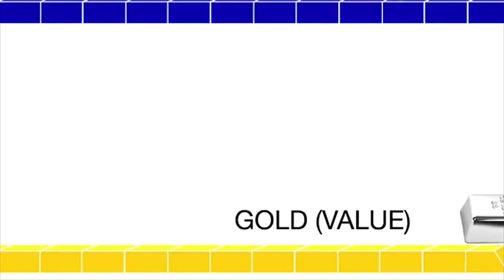rEVOLUTION TRAILER 1 (OPERATION PAUL REVERE)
INFOWARS OPERATION PAUL REVERE CONTEST ENTRY rEVOLUTION IS AN ANIMATION DEPICTING EMPIRE AND THE POWER STRUCTURE THAT GUIDES SOCIETY AS WELL AS THE NEED TO CHANGE.